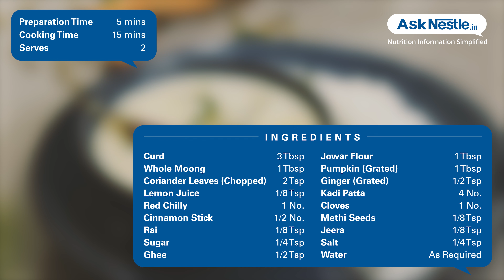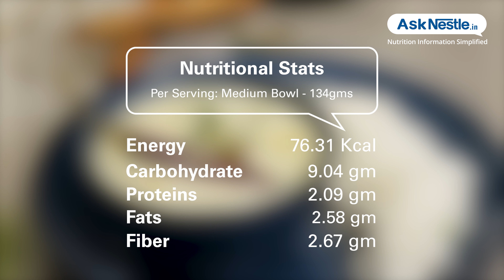Pumpkin Sprouts Jowar Kadhi Recipes | Healthy Food Recipes | Ask Nestlé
Pumpkin is a nutritious, orange colored squash, rich in vitamin a and other vitamins and minerals. pumpkin blends well with coconut milk and has a beautiful aroma. this is a naturally sweet but mildly spiced twist to the traditional kadhi.